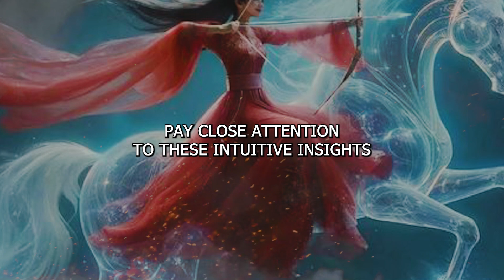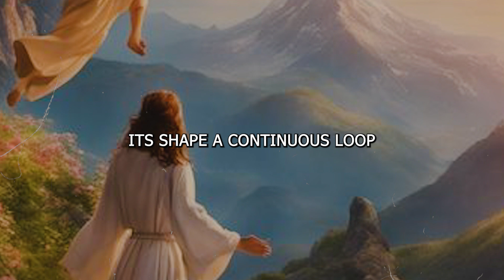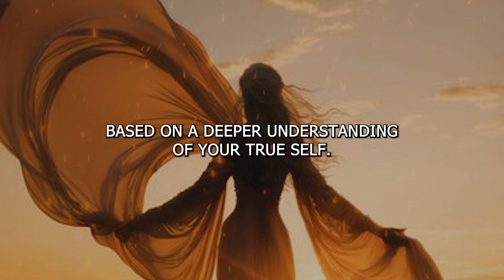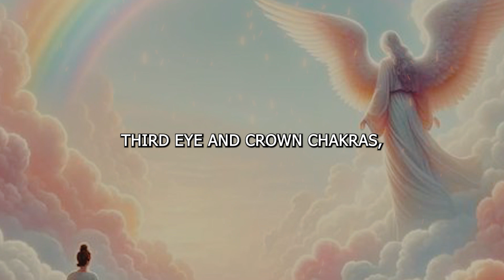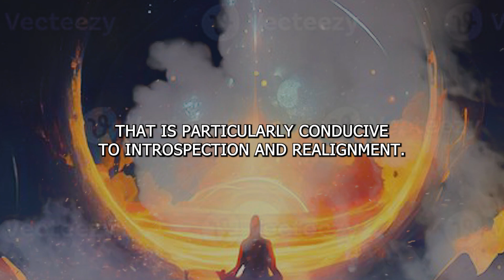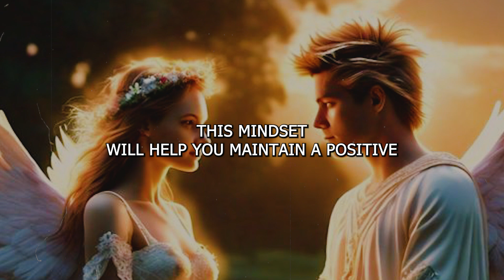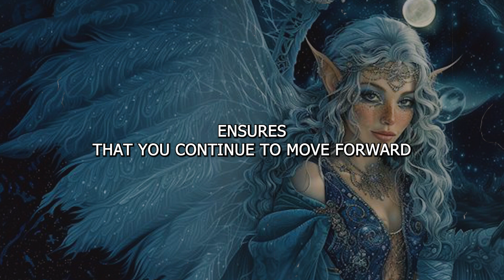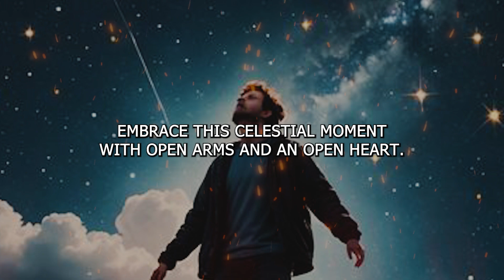𝐢𝐭'𝐬 𝐜𝐨𝐦𝐢𝐧𝐠! 𝟏𝟐 𝐭𝐨 𝟏𝟓 𝐀𝐮𝐠𝐮𝐬𝐭 𝟐𝟎𝟐𝟒! 𝐓𝐡𝐞 𝐋𝐢𝐨𝐧'𝐬 𝐆𝐚𝐭𝐞 𝐏𝐨𝐫𝐭𝐚𝐥 𝐎𝐩𝐞𝐧! 𝐥𝐚𝐬𝐭 𝐜𝐡𝐚𝐧𝐜𝐞 𝐟𝐨𝐫 𝐲𝐨𝐮𝐫 𝐰𝐢𝐬𝐡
The Lions Gate Portal is a mystical event that occurs annually between July 26 and August 12, peaking on August 8. It is named for its alignment with the astrological sign of Leo and the position of the star Sirius, which is prominent in the night sky during this period. The term "Lions Gate" combines the Leo constellation, symbolizing courage and strength, with the concept of a cosmic gateway or portal.

The Lions Gate Portal is believed to be a time of heightened spiritual energy, offering an opportunity for transformation and manifestation. According to metaphysical and astrological traditions, this period is marked by increased cosmic light and an alignment between the Earth and Sirius, which is thought to amplify personal and collective energies. The portal is also associated with the opening of channels for spiritual guidance and higher consciousness.

During this time, many people engage in practices such as meditation, intention-setting, and rituals to harness the energies available. The influence of Leo is said to inspire confidence, creativity, and personal empowerment, making it a favorable period for pursuing new goals or embarking on personal development projects.

In addition to individual practices, some believe that the Lions Gate Portal can have broader implications for global events and shifts in collective consciousness. It is often seen as a powerful time for healing and spiritual awakening, both on a personal level and for humanity as a whole.

The significance of the Lions Gate Portal varies among different spiritual and astrological traditions, but it is generally viewed as a potent time for embracing change, manifesting desires, and enhancing one's connection to the higher self and universal energies.

Clarification of Content Usage: It informs viewers about the nature of the content, especially if it includes copyrighted material.
Compliance with YouTube Policies: It helps align with YouTube’s policies and copyright laws by clarifying the intent behind the use of copyrighted material.

Content Usage: An explanation of why copyrighted material is included.